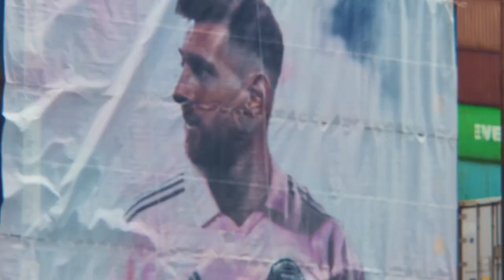GTA 6 trailer but it's Lionel Andrés Messi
Song name:Love is a long road

Clip credit:@mls @magical_messi @adidas